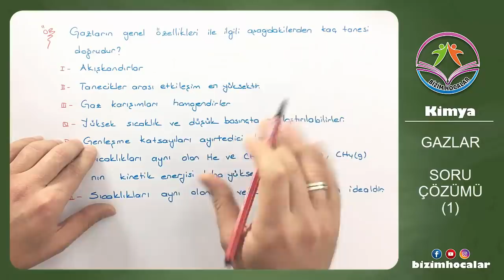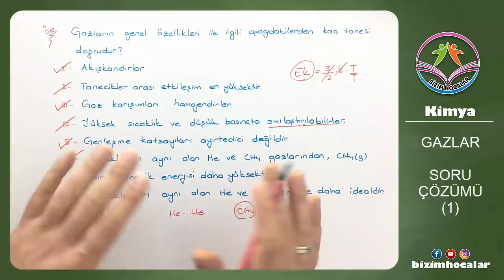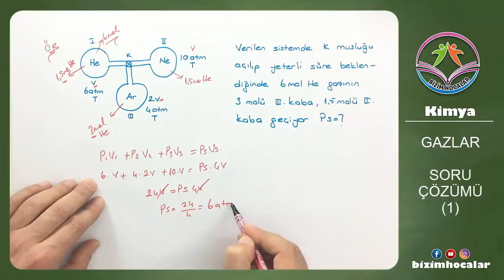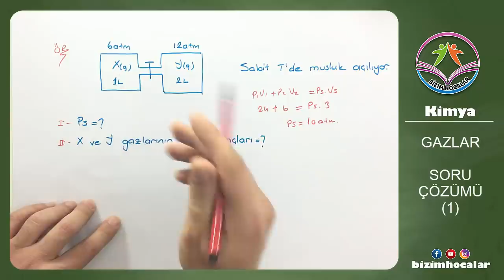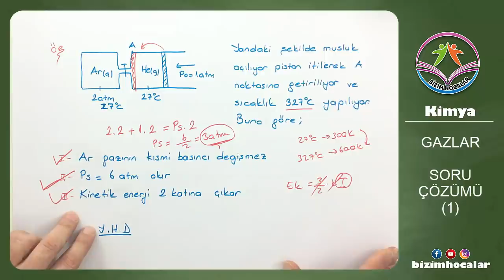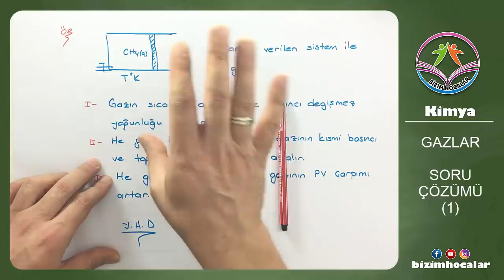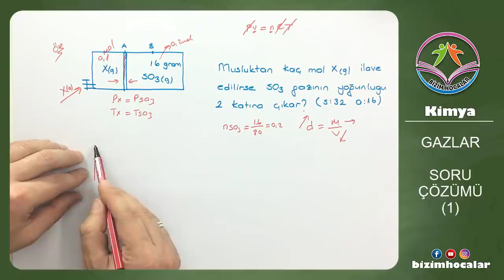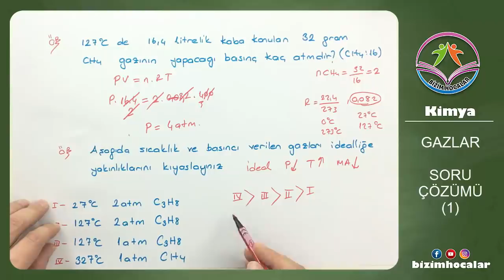GAZLAR SORU ÇÖZÜMÜ 1 (2020 AYT)(YENİ MÜFREDAT)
Gazlar konusunu tekrarladık hemde yazılıya hazırlık olur hadi katıl bize...